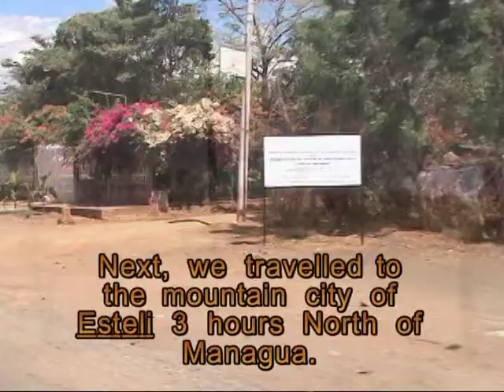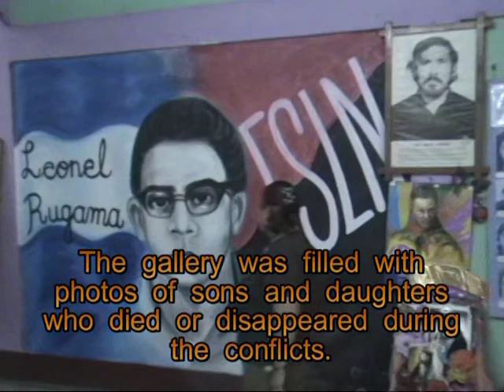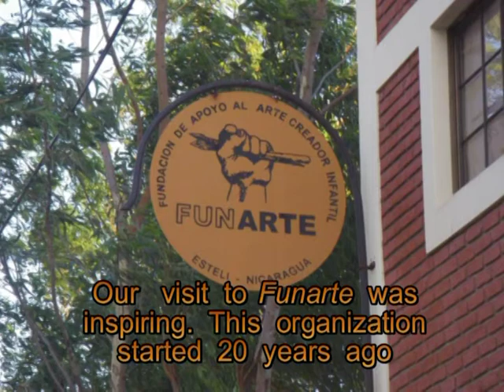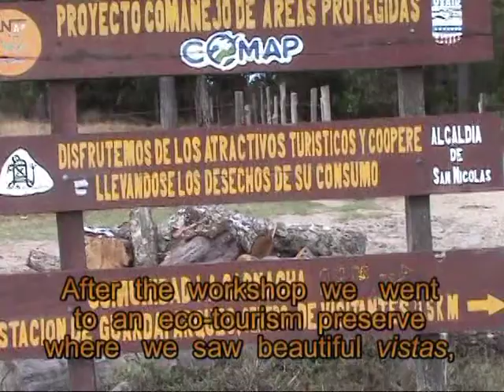NSAP 2011 part 1 Esteli Nicaragua R. F. Hall School Feb 2011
North-South Awareness Project (N.S.A.P) from Robert F. Hall Catholic Secondary School, Caledon East, Ontario, Canada journey to Esteli and Managua, Nicaragua. Along with FUNARTE from Esteli, we helped to paint a social-justice, solidarity mural on the Casa Canadiense in Managua, Nicaragua.